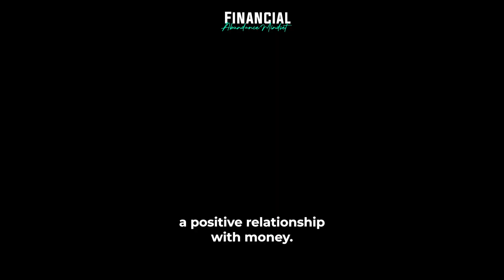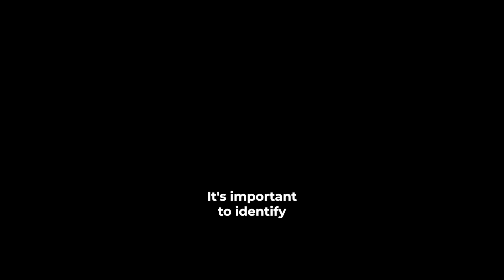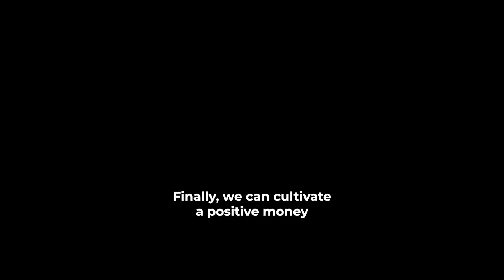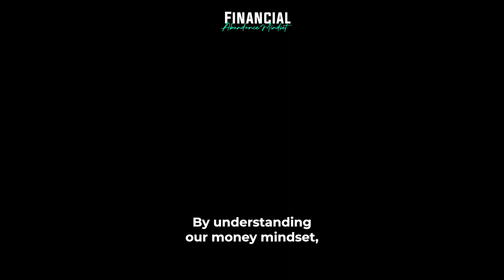Developing a Positive Relationship with Money - Exploring Psychological Aspects of Money Management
Money Mindset: Developing a Positive Relationship with Money - Exploring the Psychological Aspects of Money Management.
In this video, we'll be delving into the world of money mindset and exploring the psychological aspects of money management. We'll discuss common beliefs and attitudes towards money and how they can impact your financial well-being. We'll also provide practical tips and strategies for developing a positive relationship with money, including how to identify and overcome negative patterns and attitudes towards money. Whether you're looking to improve your financial situation or simply want to cultivate a healthier relationship with money, this video is for you. Join us as we explore the fascinating world of money mindset and learn how to develop a positive relationship with money.